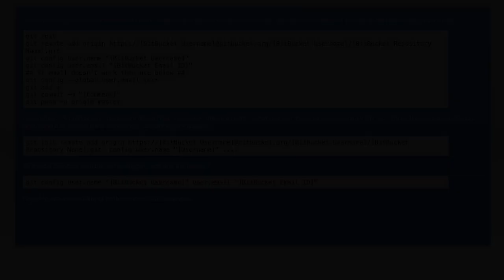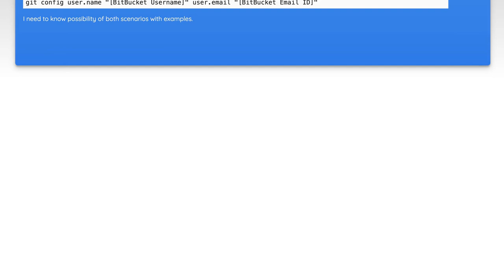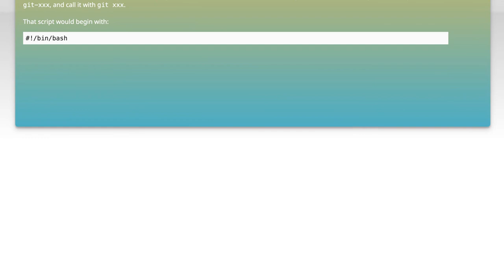Multiple git commands in single command executed in order they are encountered by compiler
bash: Multiple git commands in single command executed in order they are encountered by compiler

Related to: bash, git-bash, combiners, git